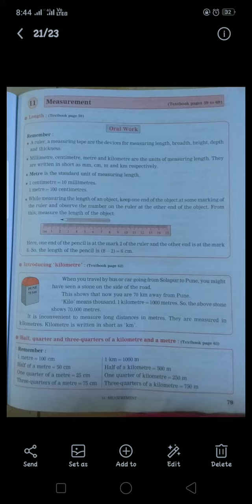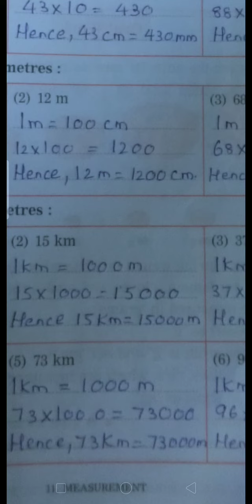Std. 4th / Sub. Maths/ chapter no. 11 / measurement